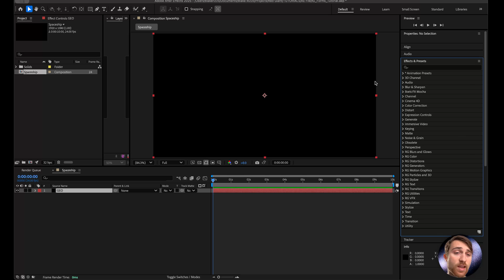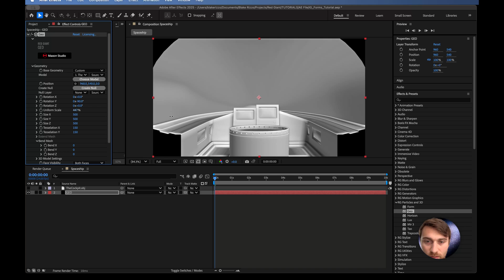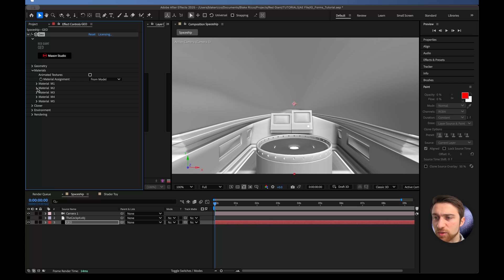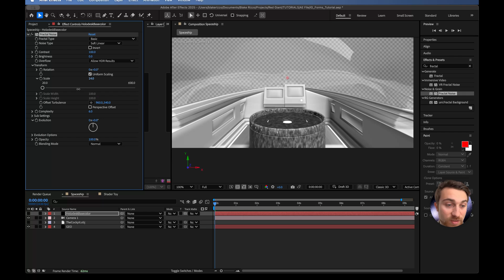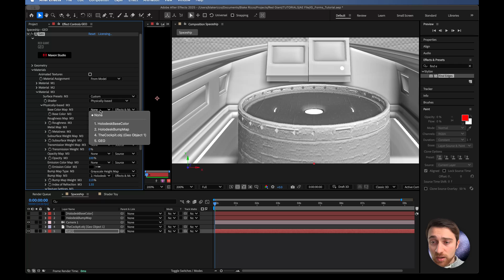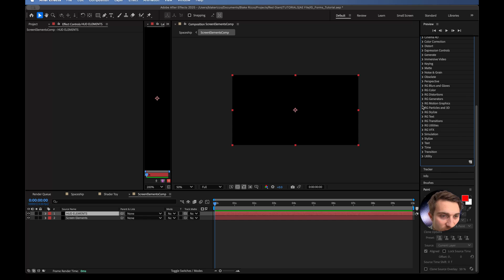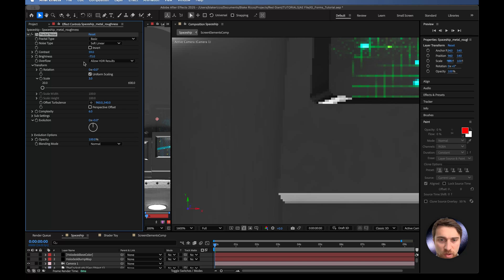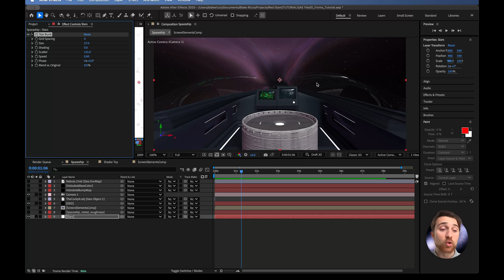After Effects Procedural Spaceship Shading Tutorial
Welcome to episode #2 of Intergalactic Forms - a Red Giant Cineversity tutorial series inspired by Intergalactic Space Travel. Dive into the pilot seat of your spaceship as Blake Rizzo shows you how to use Red Giant Geo to create a series of procedural shaders to texture the interior of a spaceship cockpit including animated textures right inside of After Effects! We cover the foundations of physically based shading and how to use the different texture maps to control what a material looks like. By the end you’ll have a spaceship that’s ready to journey across the stars!

00:00 - Intro
00:35 - Scene Setup
03:44 - Basics of physically based shaders
06:04 - Texturing the glowing emission trim
06:40 - Texturing the glass windshield
07:16 - Building the shader for the Holodesk
12:10 - Adding FUI and HUD Elements to the screens
15:29 - Texturing the main spaceship
17:38 - Lighting and environment